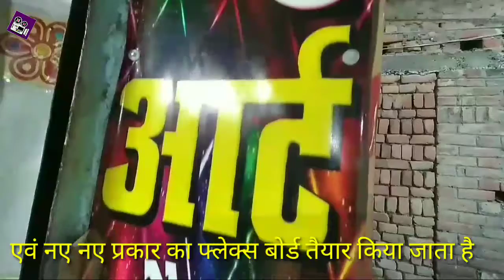Singar Axchhra Gupta Ka Live Program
Singar Axchra Gupta Ka Live Program
Lebal - SAWAN MEDIA FILMI KHABAR
SANTOSH SAWAN
एक बार इस वीडियो को जरूर देखें

       SAWAN MEDIA FILMI KHABAR

            TOP   10   FUUNY